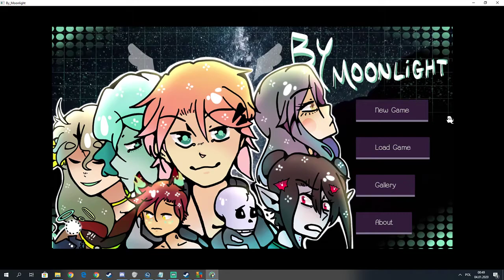GRY za DARMO Steam - By Moonlight